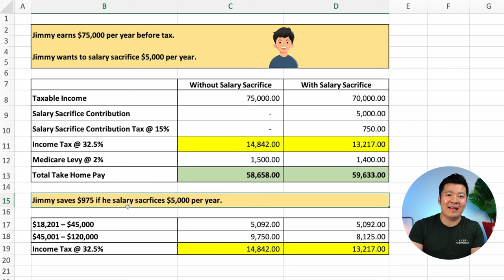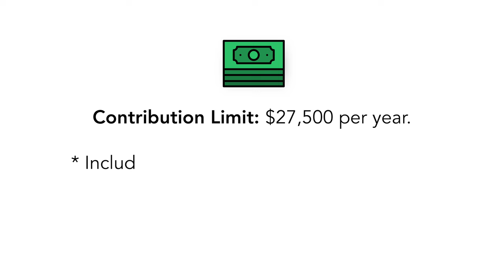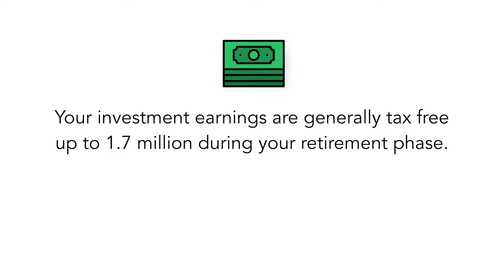Should You Invest More Into Your Super In 2024? (Salary Sacrifice)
Should you salary sacrifice into your super?
In this video, I’m going to provide the pros and cons of making extra payments into your super which will hopefully help you make the right decision.

🎁🎁🎁 Free Sign Up Bonus 🎁🎁🎁

► Use Moomoo App (chess sponsored) to buy Shares/ETFs & receive these free bonuses:
1. Get 10 FREE Stocks (worth up to $3,626)
2. Earn 6.8% Interest (up to $3,353) for up to 100K Uninvested Cash
3. $2,000 Brokerage free cards (free brokerage fees for 30 days)

► ING: Get $100 FREE if you sign up using this link & follow the steps

► Ubank: Get $30 FREE if you sign up with my code & make 5 small purchases or Use Code: MDPYUAG

💰 GRAB SOME FREEBIES! 💰

► Raiz: Get $5 FREE when you sign up or Use Code: W3CG4J

► Cash Rewards: Get $10 back when you spend $20 within 14 days

⏰ TIMESTAMPS
0:00 - Intro
0:11 - Advantage of salary sacrificing
1:36 - Example of of how salary sacrificing works
3:04 - Contribution limits
3:27- Why not just invest outside of super?
4:41 - Disadvantage of salary sacrificing
5:03 - Advantage of salary sacrificing
6:26 - Other things to consider